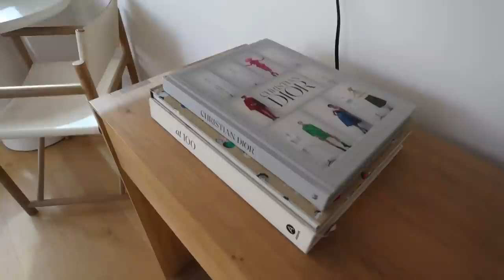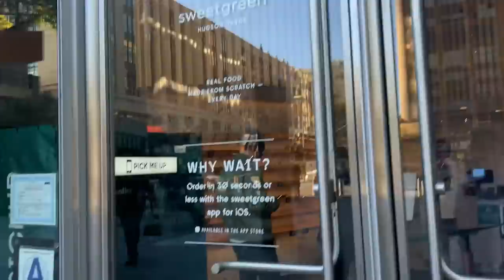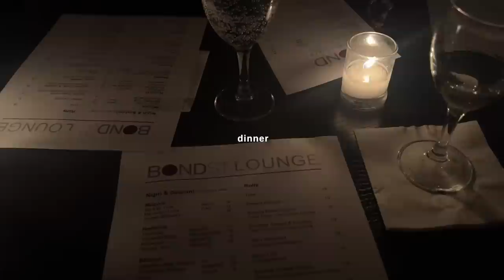WEEK IN MY LIFE IN NYC: changing my apt layout, trying halo extensions, gals on the go photoshoot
a fun-packed week in my life in NYC: nyc apartment layout change, trying halo hair extensions, going to my friend kelli's makeup platform launch party, and soooo much more! enjoy xoxo